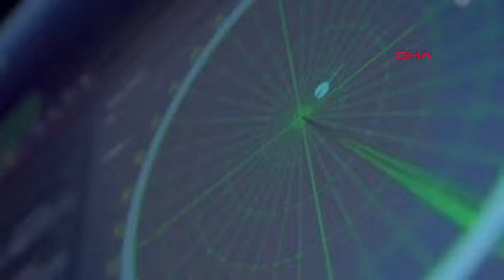Siper Ürün-2 sisteminin test atışı başarıyla gerçekleştirildi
Çelik Kubbe’nin uzun menzil ve yüksek irtifadaki caydırıcı gücü Siper Ürün-2 sisteminin, test atışı başarıyla gerçekleştirildi.

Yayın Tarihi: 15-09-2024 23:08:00